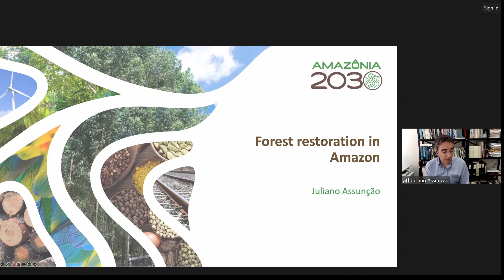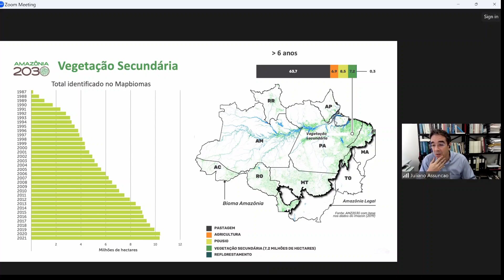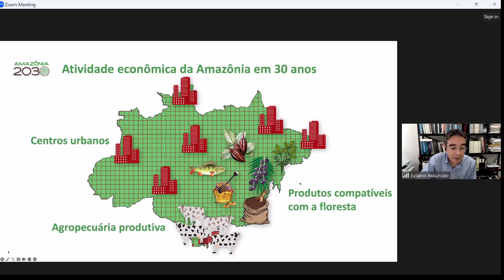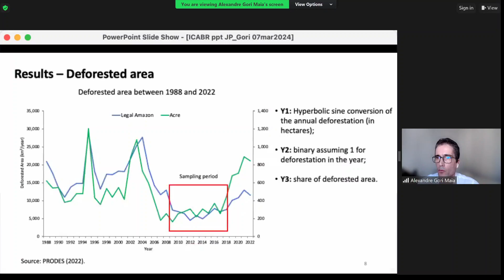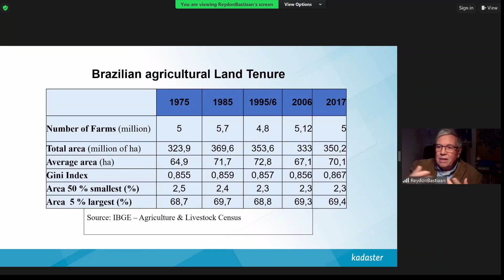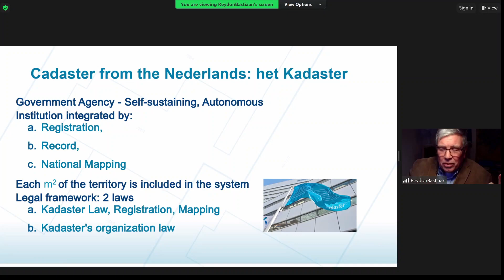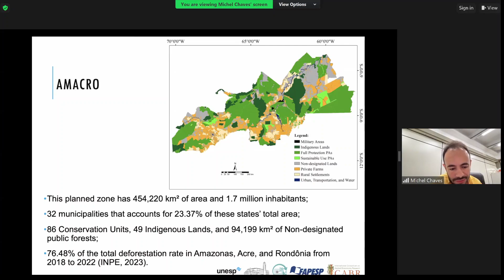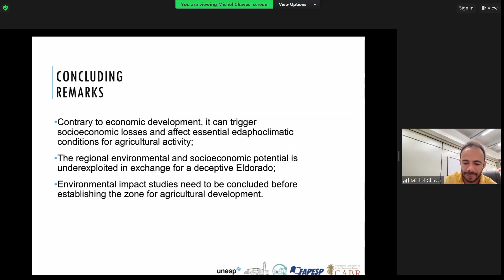Amazon Deforestation Webinar- Dimensions, Environmental Impacts, Policies and Regulation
The main objective is to present an up-to-date view of the status of Amazon deforestation and its impacts on the environment. It also points to harmful effects on the actual status of Brazilian agriculture due to climate change and on natural resources. The four studies discuss the role of policies and regulations in reducing harmful processes to levels compatible with global targets of reducing GEE emissions.

0:00 Introduction
5:37 Carbon and the fate of Amazon
30:11 Would individual land titling be a central policy to contain deforestation in the Brazilian Amazon?
48:15 Landholders rights and Deforestation: Cases studies based on Fit For Purpose approach
1:05:27 AMACRO: the newer Amazonia deforestation hotspot and a potential setback for Brazilian agriculture

Webinar Presenters
Presenter : Juliano Assunção
Abstract: The study shows that carbon prices exceeding US$ 20 per ton of CO2 captured by the natural regeneration of deforested areas in the Amazon would be truly transformative for the region’s landscape. Offsets for captured carbon would ensure forest integrity, inducing extensive forest restoration and the capture of 16 Gt CO2 over the next 30 years. Under this scenario, the Amazon would no longer be a net carbon emitter and, as a region, would have an enormous capacity to capture CO2 on a large scale. The reference of US$20 per ton of CO2 captured is a baseline for negotiation, given emission permits in Europe have been traded at US$90 per ton of CO2. With this amount, it would be more economically advantageous to turn most of the areas currently devoted to cattle ranching into areas destined for forest restoration via natural regeneration. The revenue from carbon (US$ 320 billion over 30 years) would compensate for the loss of revenue in cattle activities. This analysis considers not only the uncertainty about fluctuations in cattle prices, but also the uncertainty inherent to the measurements used to calibrate the modelling parameters.

Presenter: Alexandre Gori Maia

Abstract: Individual land titling is one central policy to contain deforestation in the Brazilian Amazon. We evaluate the short- and long-term impacts of land titling on the deforested area and the compliance with the environmental legislation (Forest Code). Our panel data contains the population of settled properties that received a land title between 2008 and 2018 in the state of Acre. The empirical strategy uses dynamic difference-in-differences estimators to estimate the average treatment effect for the treated farms (after titling), comparing their outcomes with those of not-yet-treated farms (before treatment). The inverse probability weighting method controls the lack of randomness in the designation of the treatment (year of titling). Results highlight that land title per se cannot control deforestation and may increase non-compliance in the long run. The impact of land title on non-compliance is stronger in areas with weak land governance.

Presenter: Bastiaan P. Reydon

Abstract: The study , examining the Brazilian deforestation characteristics, provides evidence that clear landholders’ rights diminishes deforestation, and that proposals based on concrete cases of participatory clarification of land rights in forest regions using fit for purpose (FfP) methodology promote forest preservation. The article
finishes with an example of a land rights clarifying case from small, medium, large, and traditional population landholders. The case is important to illustrate that it is possible to clarify land rights in a FfP way and how that increases the security of landholders, diminishing the pressure on the land and thus reducing the potential deforestation

Presenter: Michel Chaves

Abstract: Brazil can provide ecosystem services, food, and combat climate change-related vulnerabilities. However, this possibility is obliterated by the increasing deforestation in the Brazilian Legal Amazon derived from illegalities and political incentives to a business-as-usual economic development model that clears land for real estate speculation or extensive agro-livestock. Recently, the state governments of Amazonas, Acre, and Rondônia, supported by agro-livestock-related institutions, proposed a zone for economic development in a region of confluence accounting for 23.37% of these states’ total area. Formerly “Sustainable Development Zone between the States of Amazonas, Acre, and Rondônia” (AMACRO), it was renamed to “Abunã-Madeira Sustainable Development Zone (SDZ)” to meet sustainability criteria; however, environmental impact studies regarding its implementation still lack. By integrating land tenure and official deforestation datasets from 2012 to 2022, we assess whether this region is becoming a notable deforestation hotspot. Results showed growing deforestation trends for all land tenure classes, alarmingly in protected areas, since 2018, when the project was announced.